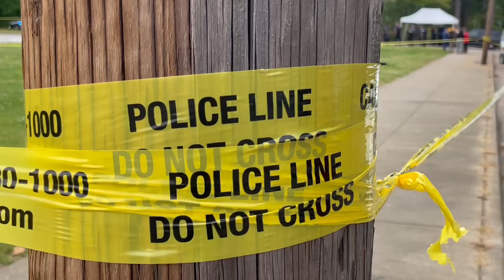Police respond to shooting near George Wythe High School